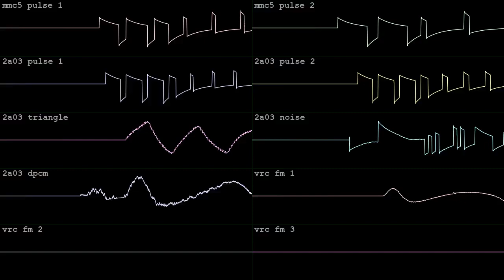wiley vacation [2A03 + MMC5 + VRC7]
made in an hour with Dn-FamiTracker for Tex's NES/Famicom 2A03 w/ Expansions BotB OHB Fusion Expansion 4 on Jan 20 2024.  got the tincan!  wave vid done in corrscope

"Make a song about Dr. Wily taking a vacation!"